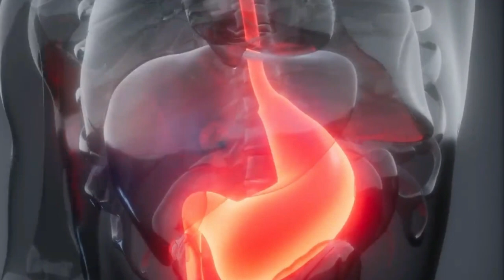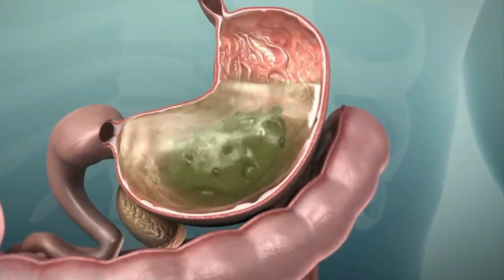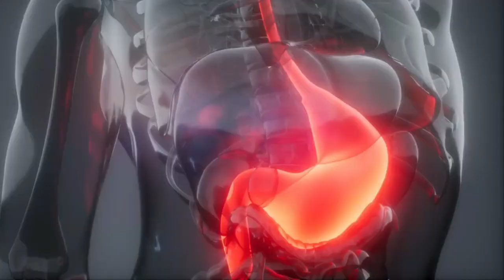Get relief from Acidity and bloating without medicine| ঔষধ ছাড়া গ্যাস ও পেট ফাঁপা থেকে মুক্তি পান।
গ্যাসের সমস্যা এখন একটি সাধারণ সমস্যা। বেশিরভাগ লোক প্রায়ই গ্যাসের সমস্যায় ভোগেন, তাই তারা সকলেই বাড়িতে নানা রকমের এন্টাসিড এবং গ্যাসের ঔষধ বা হজমের অঈষধ রাখেন। তবে এগুলো কোনও চিকিৎসা নয়, সাময়িক সমাধান মাত্র। কিন্তু কয়েকটি সাধারণ নিয়ম মেনে চললেই এই গ্যাসের থেকে চিরমুক্তি পাওয়া সম্ভব। এই ভিডিওতে বিস্তারিত সেই বিষয়টি নিয়ে আলোচিনা করা হল। ভিডিওটি সম্পূর্ণ দেখুন এবং আপনার মতামত দিন। সাথে থাকুন। @swapanlifeline

This Channel is devoted to human well being, mainly health aspects. All health related issues will be discussed here in simple Bengali language as well as in English, so that the Bengali people all over the world could know their own health and disease simple. At the same time, some scientific data and details will be discussed for curious and professional peoples. Hope all will enjoy the channel.

Life is precious, all aspects of life is also precious as well. this channel will provide information to all aspects of life - health, disease, happiness, hobby and many more. Information of this channel is scientific, true and life related.

এই চ্যানেলে স্বাস্থ্য বিষয়ক এবং জীবনের নানা বিষয় নিয়ে আলোচনা করা হয়।
আপনার মূল্যবান মতামত দিয়ে আমাদের ভুল-ত্রুটি ধরিয়ে দিন এবং সাথে থাকুন বন্ধু হয়ে। আপনি ভাল থাকুন, সুস্থ থাকুন।